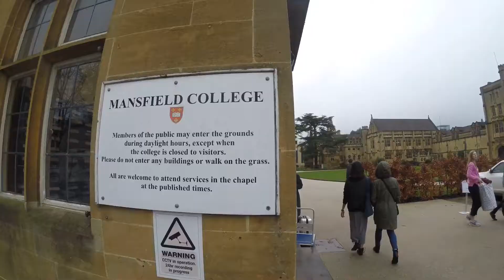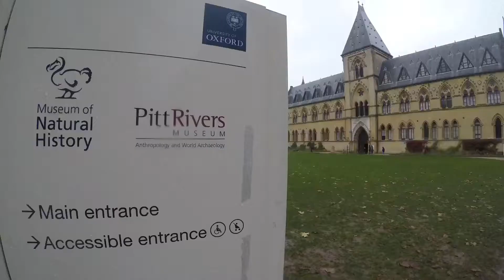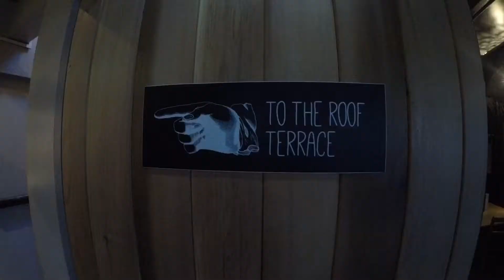Bodleian • Mansfield College • The Perch • Varsity Club Rooftop • Christ Church Oxford, UK